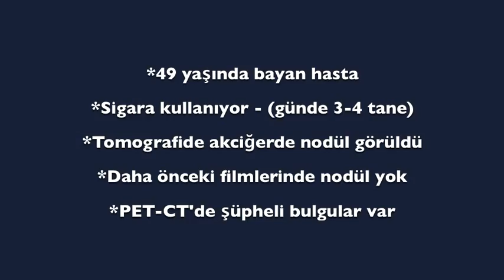ACİĞER NODÜLü ÇIKARTILMASI OPERASYONU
Akciğerlerimizde zaman zaman küçük yuvarlak lezyonlar ortaya çıkabilir. Nodül adı verilen bu lezyonlar çoğu zaman iyi huyludur. Bununla birlikte şüpheli nodüller yakından izlenir ve eğer düzelme olmaz veya büyüme olursa cerrahi olarak çıkartılmaları gerekebilir.
Bu videomuzda bir akciğer nodülün kapalı bir operasyon ile nasıl çıkartıldığı görülmektedir.